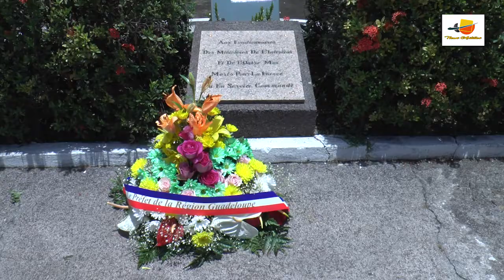DECORATION POLICE PREFECTURE